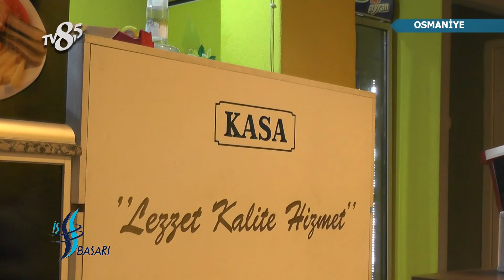Fast Döner - TV8,5 İş ve Başarı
TV8,5 "İş ve Başarı" Programımızda Fast Döner'i konuk ettik, bu keyifli röportaj için teşekkür ederiz.